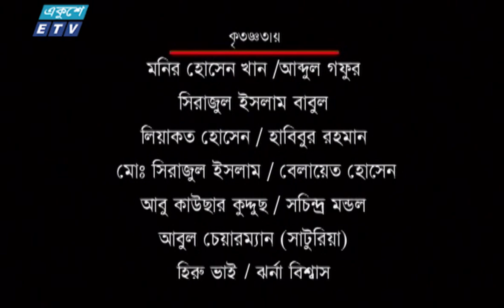Ghotok Abong Amra- 36 || ঘটক এবং আমরা পর্ব -৩৬ || A Kha Mo Hasan | Tisha || ETV Drama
একুশে টেলিভিশনের কমেডি ধারাবাহিক নাটক ‘‘ঘটক এবং আমরা’’ ‘‘Ghotok Abong Amra'' পর্ব-৩৬

অভিনয়ে:
তানিয়া আহমেদ, স্বাধীন খসরু, তিশা,শামীম হোসেন, শশী, প্রাণ রায়, আ.খ.ম. হাসান, মাসুম আজিজ, শিরীন আলম, মুক্তনীল, নরেশ ভূঁইয়া, ফাহমিদা হক কলি, দীপান্বিতা হালদার, ফজলুর রহমান বাবু।

২০০০ সালের ১৪ই এপ্রিল এটি সম্প্রচার কার্যক্রম শুরু করে। টিভি চ্যানেলটির খবরে নতুনত্ব ও অভিনবত্ব থাকার কারণে দর্শকদের কাছে বিপুল জনপ্রিয়তা লাভ করে। দেশ বিদেশের সর্বশেষ খবর, নাটক, সিনেমা, ডকুমেন্টারিসহ নানা খবর ও বিনোদনমূলক অনুষ্ঠান প্রচারিত হয় একুশে টেলিভিশনে।